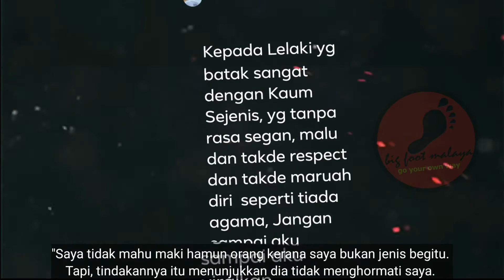Mathni Razak Terima Banyak Mesej Daripada Ramai Lelaki